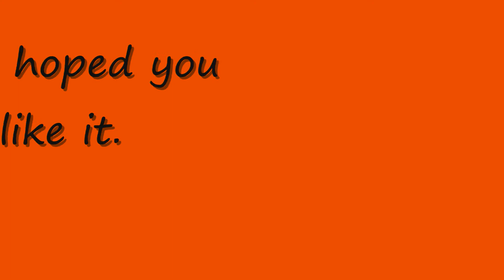Song Preview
The video explains everything. ESC